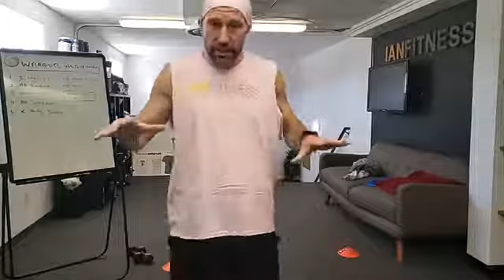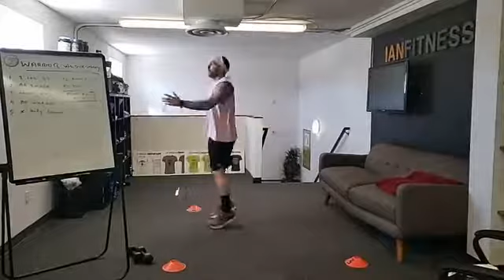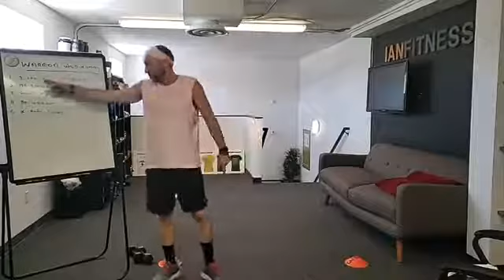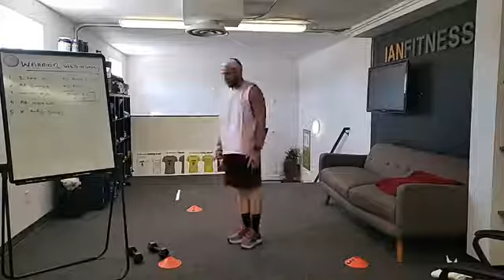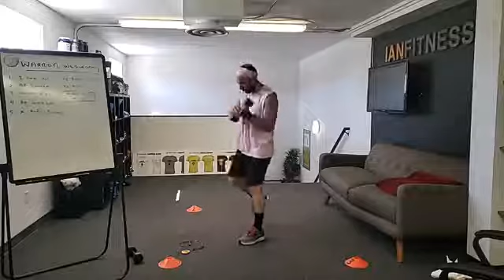IanFitness Live Warrior Wednesday Workout with Coach Ian April 8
Workout with us LIVE every day!🏋️‍♂️🏋️‍♀️👍

Join today !!!